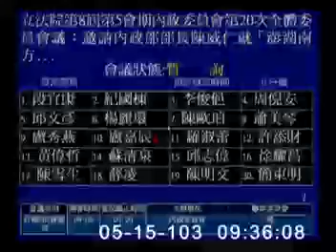【立法院】段宜康質詢澎湖南方四島成立國家公園